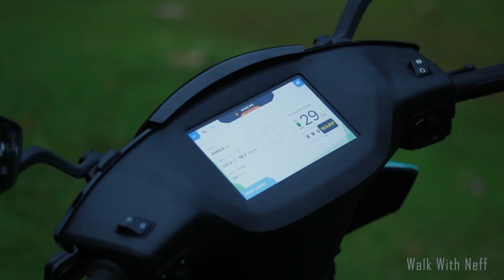90 km speedil pokunna Electric scooter !! electricscooter #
Camera used:
Oneplus 8 pro
Sj6 Legend
Canon 75-300mm
DJI Spark

Mic used :
Boya BY-M1